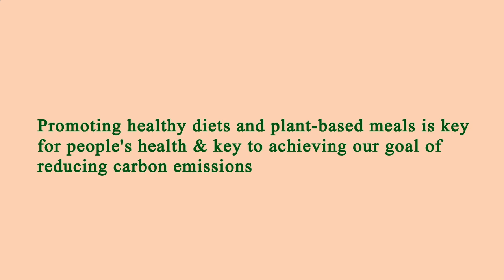Location Restaurants Near Me Manhattan 10018 NY, New York County, New York, United States